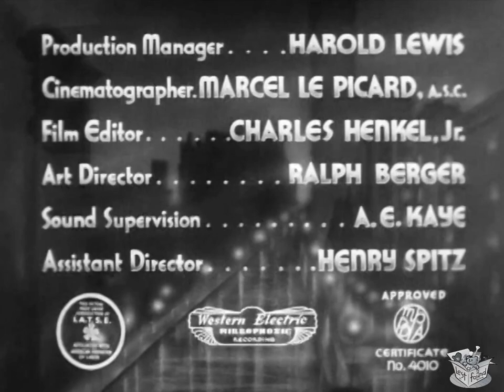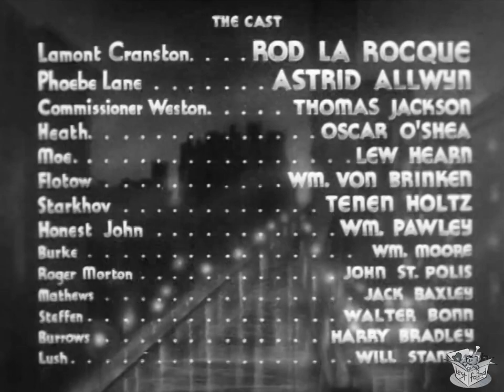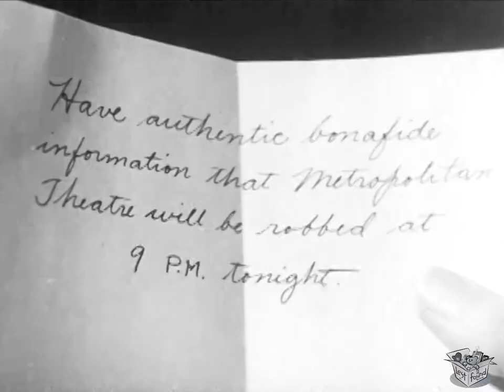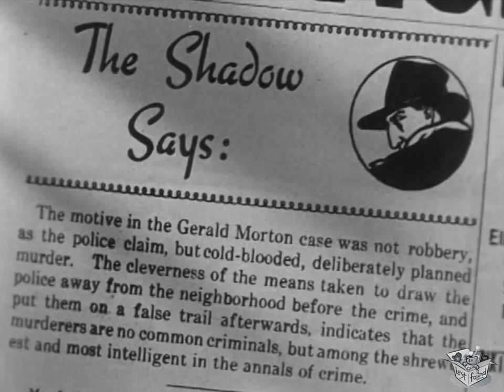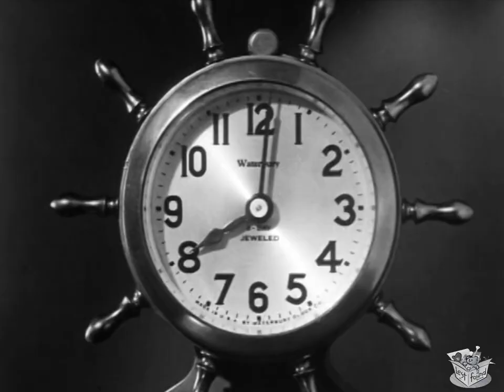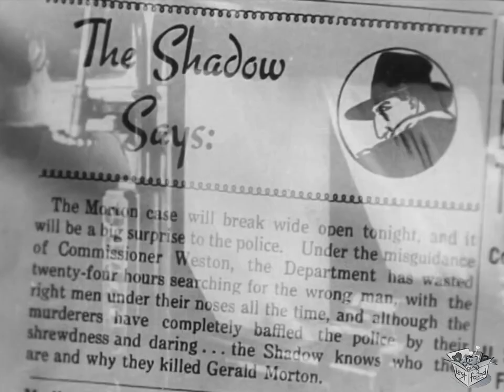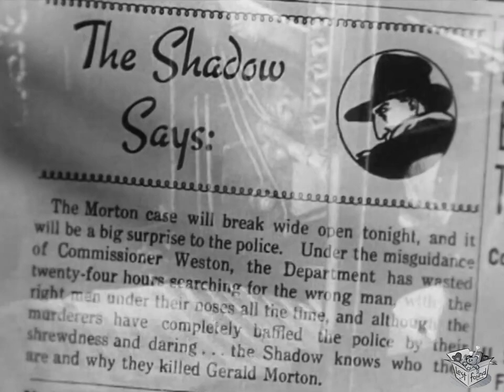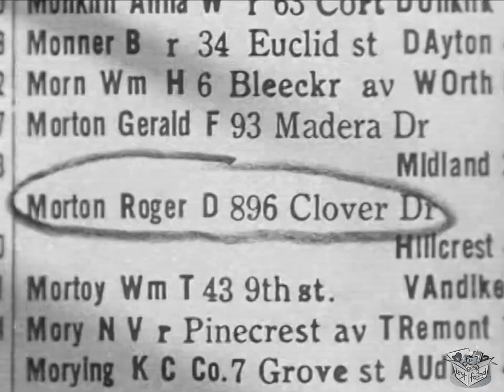INTERNATIONAL CRIME (1938) Rod La Rocque, Astrid Allwyn & Thomas E. Jackson | Drama | B&W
International Crime is a 1938 American film featuring a loose version of The Shadow directed by Charles Lamont starring Rod La Rocque and Astrid Allwyn.

SYNOPSIS
He has developed a friendly but occasionally terse feud with Police Commissioner Weston. Cranston complains to his managing editor, Edward Heath, about his incompetent new assistant, Phoebe Lane. Heath advises him that because she is the publisher's niece, she cannot be fired. During his radio broadcast, Phoebe gives Cranston a note that the Metropolitan Theatre is to be robbed at eight o'clock. Afterwards, he learns she got the information from a man she met in a café. Cranston goes to the theatre; Weston and his men have already arrived, but there is no crime. Across town, international banker Gerald Morton is killed and his safe is robbed.

Cranston arrives there ahead of the police and gathers evidence. The irate Weston has him jailed as a material witness, but Phoebe gets him released with a writ of habeas corpus in time for his next broadcast. Honest John, a safe cracker whose release from prison was championed by Cranston, bursts into the studio and demands at gun point that Cranston exonerate him; the police suspect that he committed the Morton robbery. Weston rushes to the studio but Honest John escapes.

Cranston takes Phoebe on a tour of night clubs and she identifies the man who gave her the robbery warning. Cranston poses as a European visitor and introduces himself to the man, whose name is Flotow. Flotow recognizes Phoebe and invites them to join him and his companion, Starkov, at his apartment after the bar closes. They leave together, but Cranston suspects a trap. He makes excuses to allow Phoebe and himself to depart, but they make a lunch date for the next day.

While Flotow and Starkov are waiting for Cranston to join them for lunch, Cranston breaks into Flotow's apartment and discovers Phoebe has already done the same. Cranston answers Flotow's phone; Morton's butler, believing him to be Flotow, tells him there is a meeting at the Morton home that afternoon. Flotow and Starkov return and attempt to detain Cranston and Pheobe. Moe, Cranston's driver, rescues them by flashing his "gun", which is really a cigarette case. After they leave, Morton's butler calls back and Flotow knows he is suspected.

Cranston finishes a newspaper column designed to bait Flotow. As he leaves to act on the intercepted butler's call, Cranston is forced into Moe's cab at gun point by Honest John. Cranston gets the upper hand by using Moe's "gun". After John confesses that he only came back to town to get a fresh start, Cranston reveals the fake gun and forgives the "kidnapping". Commissioner Weston is angered by Cranston's column and sends a man to arrest Cranston for withholding information from the police. The policeman gets a tip that Cranston is going to Morton's house.

Flotow and Starkov arrive at the Morton house and are admitted by the duplicitous butler. They surprise Morton's brother and force him to open the safe. As they explain their motive for killing his brother, they force him to write a "suicide" note and give him a gun with one bullet. Cranston and Honest John intervene. John holds the malefactors at gun point, while Cranston lets in the police. As Weston's assistant tries to arrest Cranston, the butler tries to sneak out the front door. Cranston throws a potted plant to hit the butler but hits Commissioner Weston as he enters the door.

Cranston's broadcast reveals the details of the case and compliments the police for their conduct of the investigation; both Weston and Heath are pleased. Cranston closes the broadcast with the line, "Crime does not pay!"

CAST & CREW
Rod La Rocque as Lamont Cranston/The Shadow
Astrid Allwyn as Phoebe Lane
Thomas E. Jackson as Commissioner Weston
Oscar O'Shea as Editor Heath
Wilhelm von Brincken as Flotow
William Pawley as Honest John
Walter Bonn as Stefan, Flotow's driver
Lew Hearn as Moe, Cranston's driver
Tenen Holtz as Starkhov
John St. Polis as Roger Morton
Jack Baxley as Mathews
Lloyd Whitlock as Attorney
Paul Panzer as Morton's Butler

Written by Theodore A. Tinsley (story: "Foxhound"), Jack Natteford (screenplay), John W. Krafft (additional dialogue)
Produced by Arthur and Max Alexander
Production company Grand National Pictures
Language English